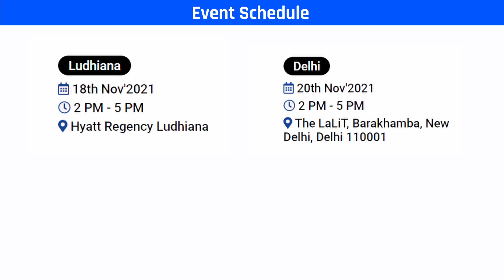Australia Education Fair 2021 | Meet Australia University Delegates Face to Face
Planning to study in Australia? Attend SIEC's Australia Education Fair in your city and meet university delegates face to face.